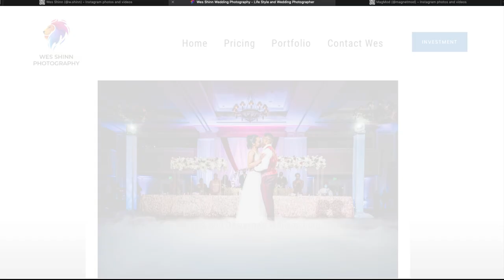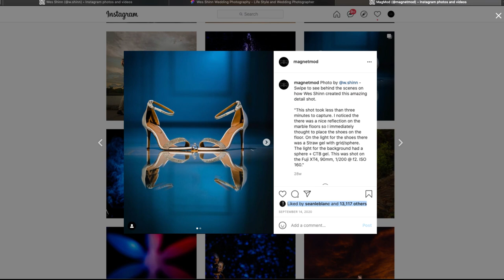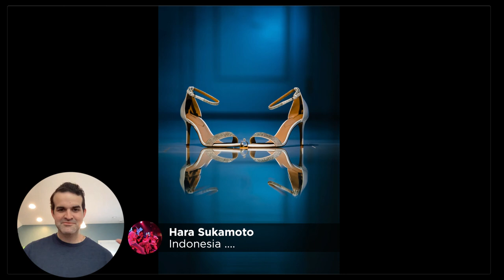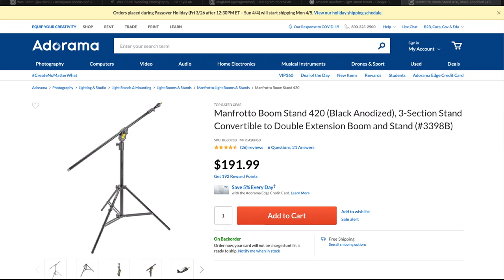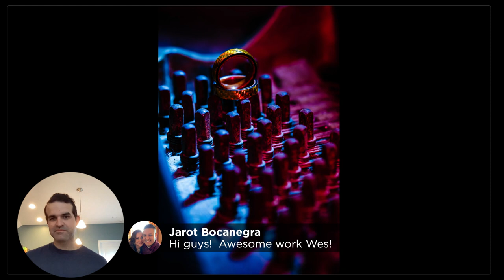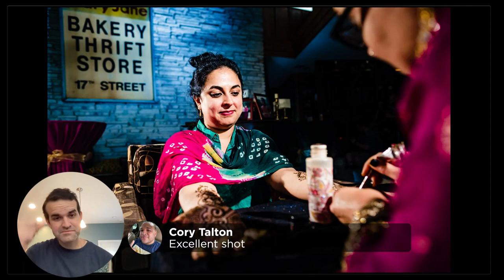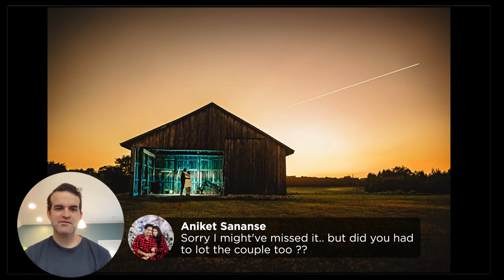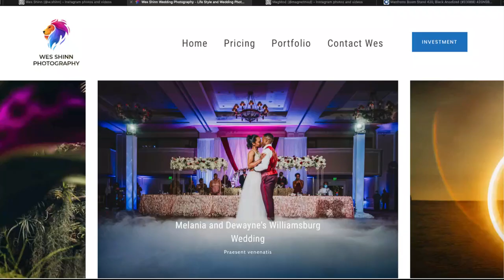How I Shot It with MagMod - Featuring Wes Shinn — Episode 108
Wes Shinn currently holds the title for the most liked photo featured on the MagMod Instagram feed, so of course we had to bring him on to chat about it. Not only did he share how he shot that popular photo but Wes went on to discuss four more additional amazing shots.